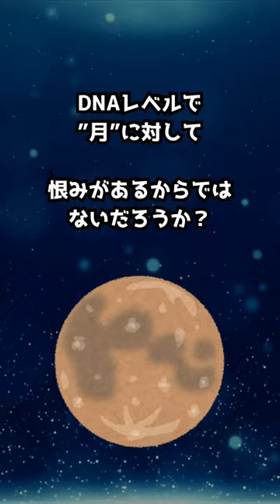確定！？太陽の神”ニカ”はミンク族を月から解放した戦士！？